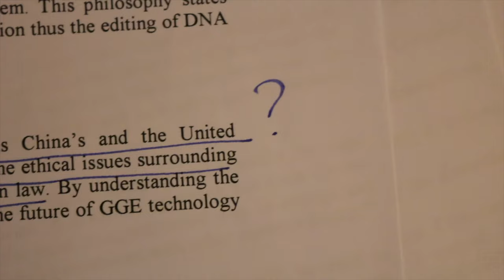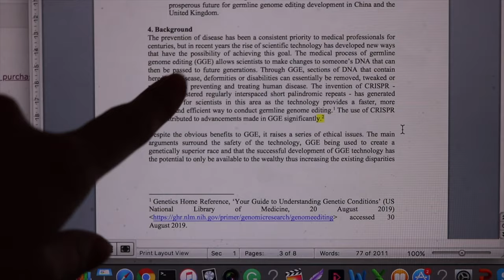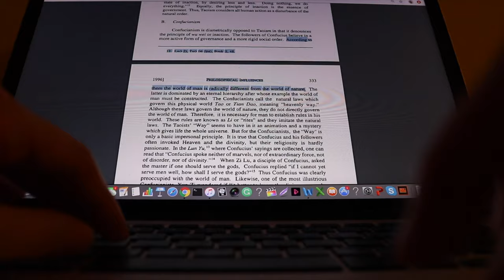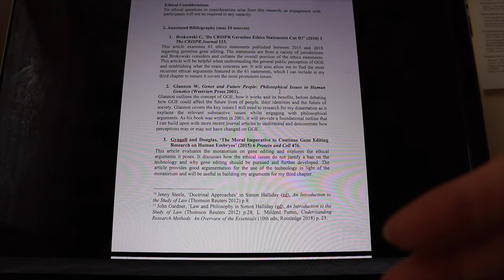Dissertation Diaries: The Proposal (Ep.1)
am i really a third year vlogger if i don’t vlog about my dissertation? i think not. as the dissertation is such a big project that a lot of people worry about, i felt like it was appropriate to put all of my advice and struggles in one place. so throughout this mini series i’ll be talking about the process of how my dissertation has come along, what i’ve done, where i’m at with it etc. hope it helps. see you next week.

p.s. just got my grade back for this and i got a first, so i hope this video helps you to get the same.

Songs I’ve Been Loving This Week:
1. More than Words / Heaven by Julianne Hough and Diego Boneta [i rewatched rock of ages and this is always my fave]
2. Watermelon Sugar by Harry Styles [this grows on me more and more]

Music Creds:
1. Jean Jacket by Other Brother
2. Royal by Slenderbeats

sub count at upload: 6,970 (so close to 7K !!)